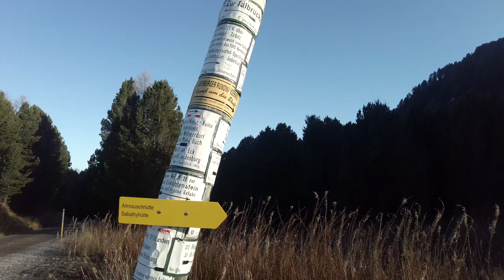First winter hike of this season: Zirbitz (2396m) , Austria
Hikes around Graz: Zirbitzkogel (2396m) hike from Winterleiten hütte
before the real snowing, the first  winter hike of the season. No any special equipment was needed.
Distance: 12km
Ascent: 700m
Duration: 05:30 h
highest points: 2396m

The Zirbitzkogel, at 2,396 m (AA), is the highest point of the Seetal Alps in Austria. It lies south of the Upper Mur valley in the Styria near its border with Carinthia. The Lavant, a left tributary of the Drau, has its source on the southern slopes of the mountain.

Its name is not derived, as popularly supposed, from the Swiss pine trees (known in German as Zirben) that dominate the woods in places, but from the Slovenian word zirbiza, that can be translated as "red mountain pasture", which is a reference to the red-petalled alpenrose (Rhododendron ferrugineum) that is common hereabouts. In the local region this rhododendron plant is also known as Almrausch ("alp delirium"), perhaps an indication of the toxicity of the plants.

The summit block of the Zirbitzkogel is formed of crystalline rock; slate, gneisses and granites predominating. In spite of its comparatively low height it exhibits a definite high mountain character. Its relief was formed by ice age glaciers and subsequent slope movements. In the very spring-rich region are several tarns, such as the two Winterleitenseen.